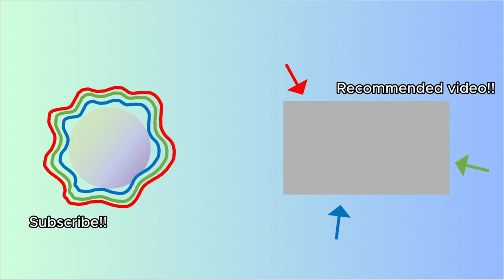We installed RTX and played GRAVITY...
Crazy
GO SUB TO BLABI RN @BlabiUK